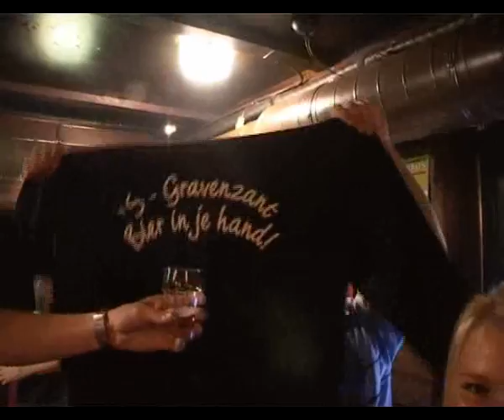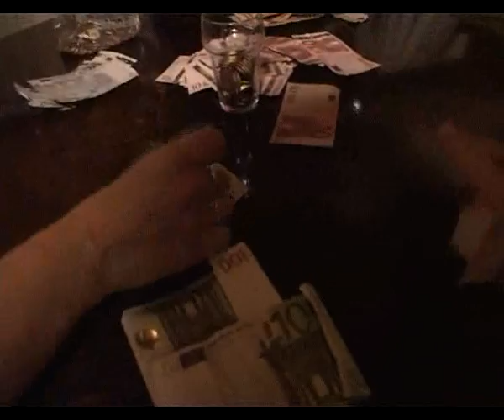Marja Westland Deel 2 Zingen voor de Ridefriends in Cafe de Promenade 6 augustus 2005